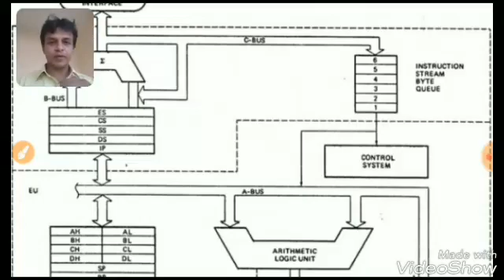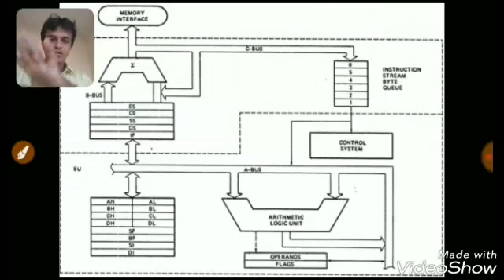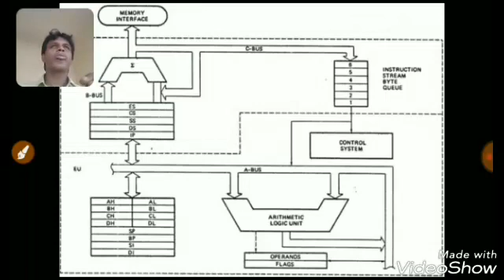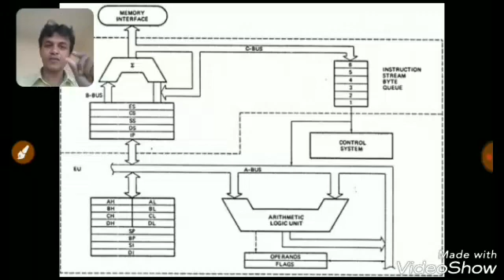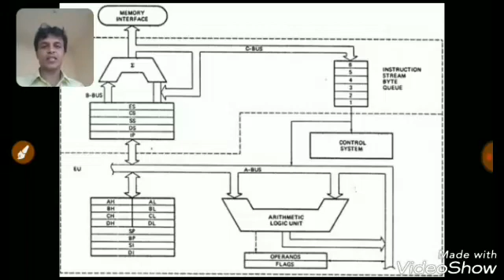Internal Architecture of 8086 part-1 Tamil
Internal Architecture of 8086 has two parts viz bus interface unit(BIU) and execution unit (EU).

BIU provides memory addresses to external interfacing devices, fetches instructions and sends them to EU, transforms data between different locations. BIU has segment register,   instruction pointer, 6 instruction byte queue and circuitry for 20 bit address generation.

EU performs arithmetic and logic operations, decodes and executes the instructions, provides control and timing signals. EU has general purpose registers, pointers viz stack pointer and base pointer, index register viz source index, destination index, circuitry to perform arithmetic and logic operations, operands and flag register.